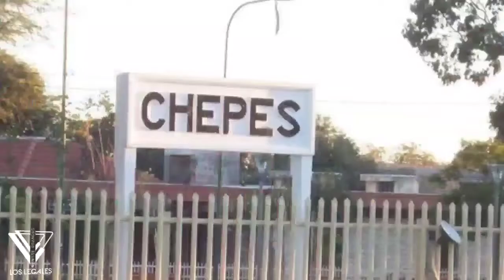LOS LEGALES / De CHEPES al Sur(FERRARO-CASTELAR) / Grabado desde sus casas 2020.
Video del grupo capitalino Los Legales interpretando la zamba "De Chepes al Sur" desde sus casas, en el marco de los festejos por un nuevo aniversario del departamento Rosario Vera Peñaloza. En plena cuarentena 2020 realizaron este clip casero sobre la obra de Ariel Ferraro y Alberto Castelar.